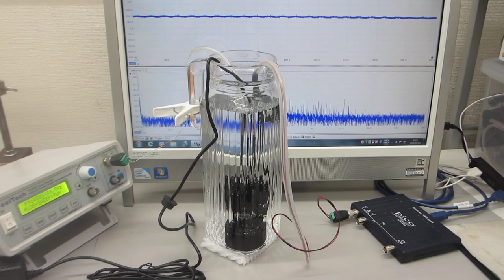超音波加湿器（１．７ＭＨｚ １５Ｗ）の利用技術（音響流のコントロールによるメガヘルツの超音波洗浄）